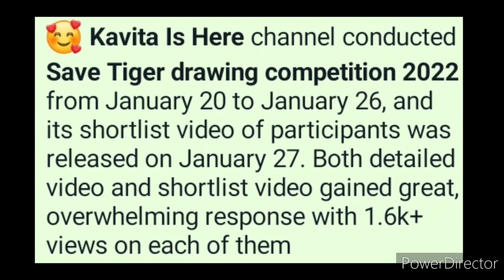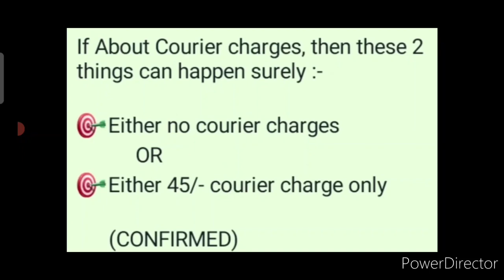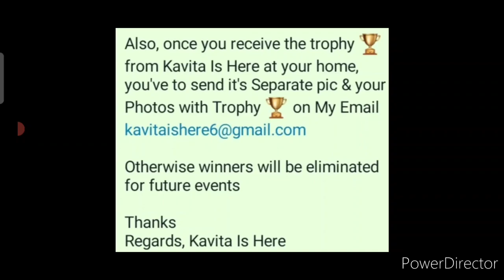Winner Trophy Delivery Update🏆: Kavita Is Here Free Online Drawing Competition 2022/ Art Competition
3 Best A4 size Drawing books set in affordable amount